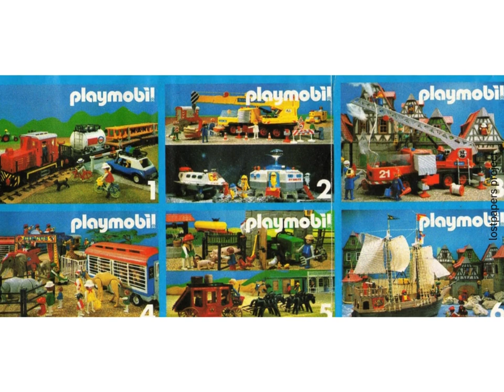playmobil 198x catalogue (3)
Playmobil is a German line of toys produced by the Brandstätter Group (Geobra Brandstätter GmbH & Co KG), headquartered in Zirndorf, Germany. The signature Playmobil toy is a 7.5 cm (3.0 in) tall (1:24 scale) human figure with a smiling face. A wide range of accessories, buildings and vehicles, as well as many sorts of animals, are also part of the Playmobil line.

Playmobil was invented by German inventor Hans Beck (1929–2009), considered the "Father of Playmobil". Beck received training as a cabinetmaker and was also an avid hobbyist of model airplanes, a product he pitched to the company Geobra Brandstätter. Horst Brandstätter, the owner of the company, asked Beck to develop toy figures for children instead. (The company had originally been a producer of casket ornaments and handles.)